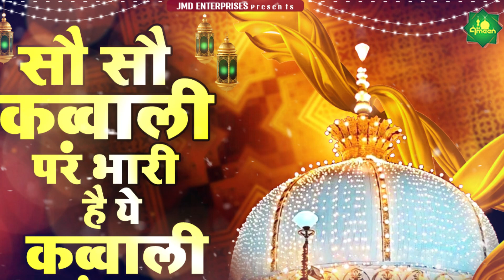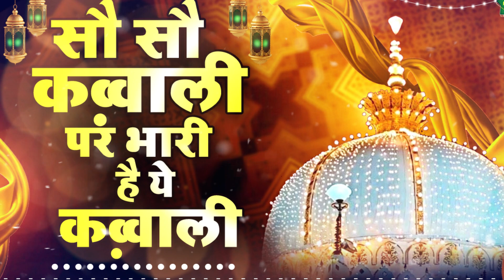सौ सौ क़व्वाली पर भरी है ये क़व्वाली ❤️❤️ New Qawwali 2022 ❤️❤️ Superhit Kavvali ❤️❤️ Ameen Islamic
786
                                             ☪ السلام علیکم  ☪
                                         💗अस्सलाम अलय्कुम 💗

सभी दोस्तों को मेरा सलाम अगर आपने अपने  Ameen Islamic चैनल को सब्सक्राइब कर दिया है तो आपका बहुत-बहुत धन्यवाद अगर आपने  चैनल सब्सक्राइब नहीं किया है तो प्लीज चैनल को सब्सक्राइब करें , लाइक करें शेयर करें और BELL दबाना ना भूलें ताकि हमारे न्यू अपडेट आप तक पहुंचते रहें | और कमैंट्स करके जरूर बताएं आपको वीडियो कैसी लगी |

🙏 "दोस्तों विडियो को देखने के लिए शुक्रिया |

Rep
Song Name - Kardo Karam Ki Nazar Mere Khwaja

❤️ Nonstop Qawwaliyan ❤️

🎼Qawwali